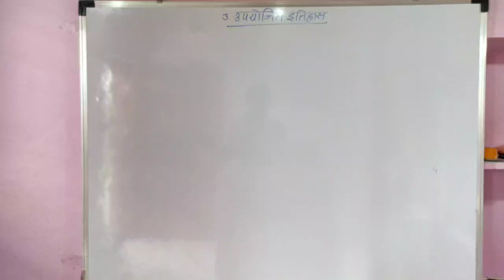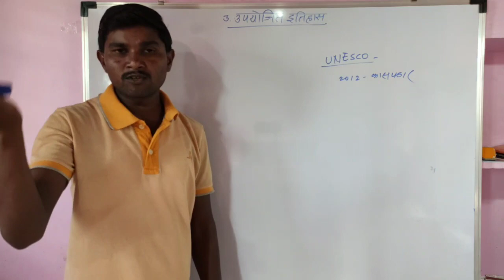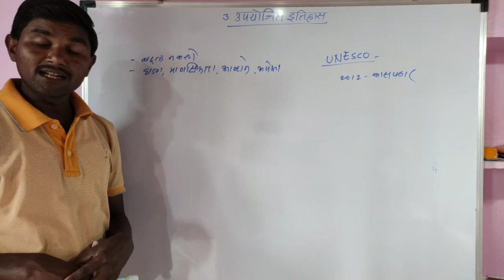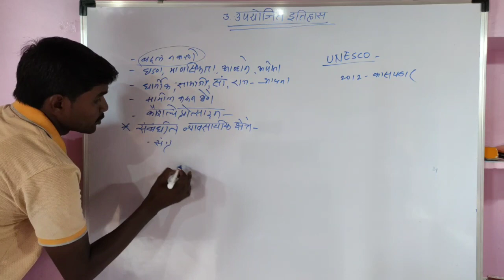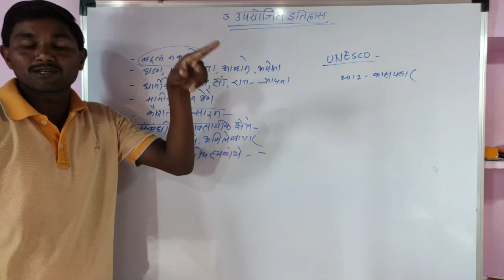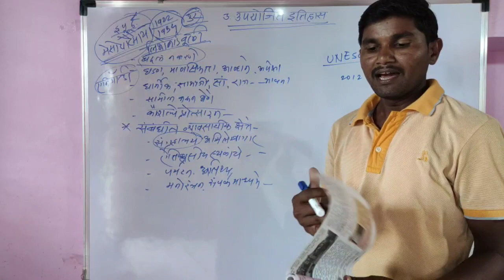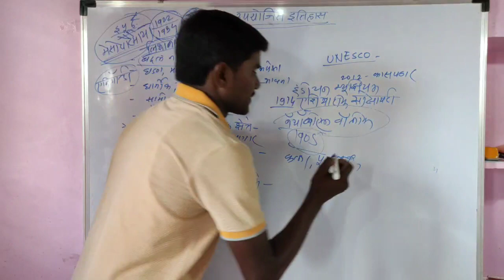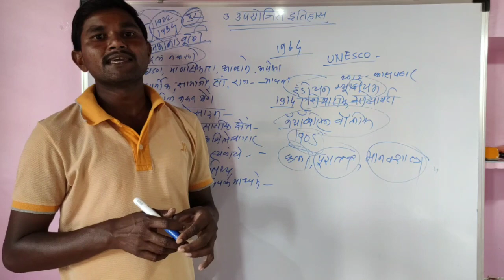3. उपयोजित इतिहास P4